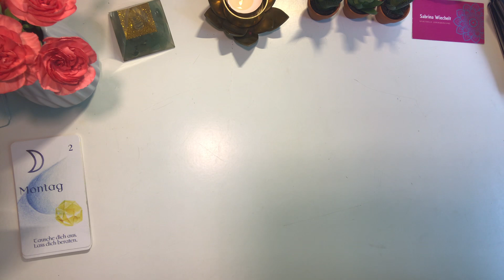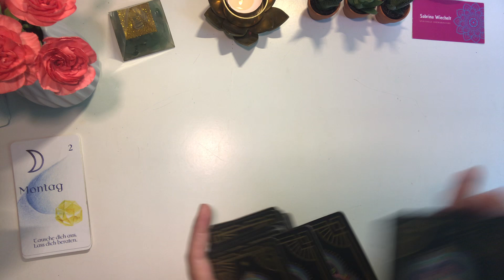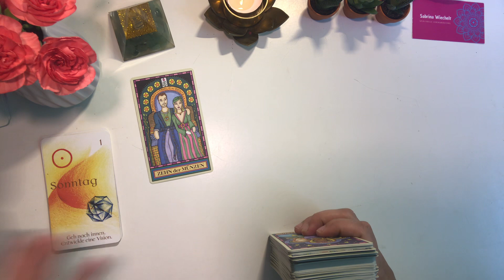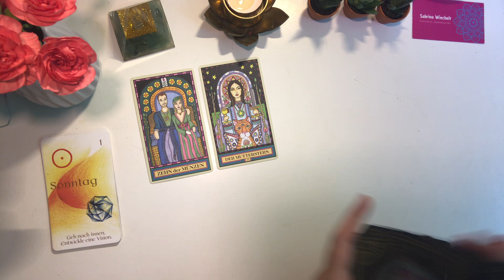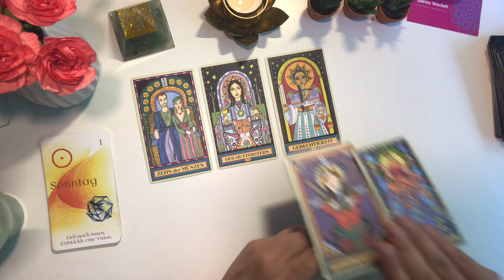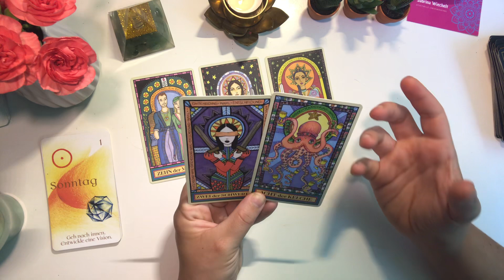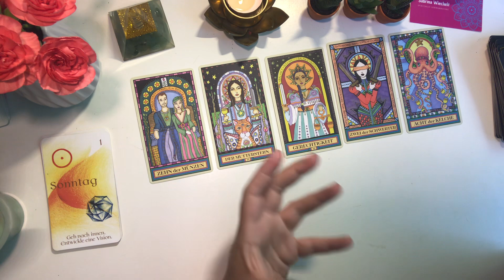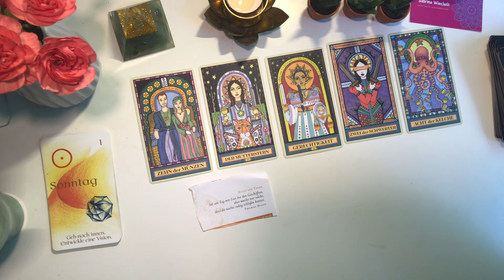Große & Kleine Geschenke des Lebens! ✨ Freu dich! 😀 Tagesenergie Orakel Energiezahl #333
Tagesenergie Botschaft ✨

Welche besondere Qualität hat die heutige Energie mitgebracht?

Sabrina Wiechelt -
DE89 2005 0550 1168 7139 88 -
Hamburger Sparkasse